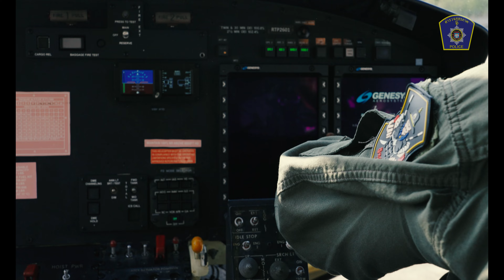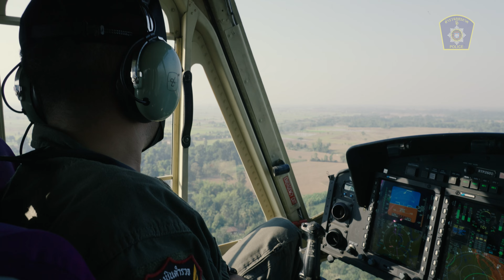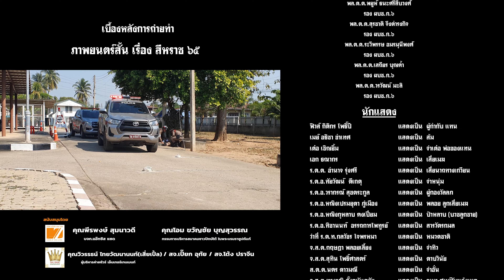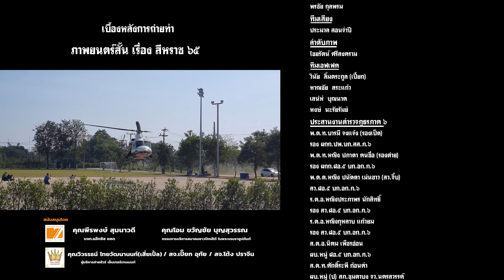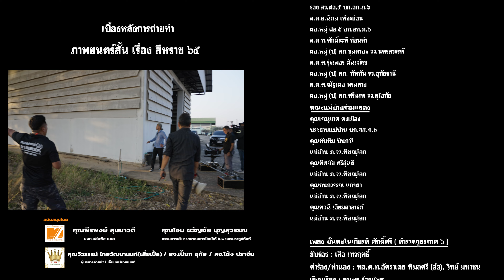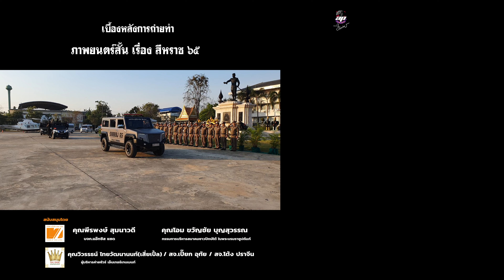ภาพยนตร์สั้น สีหราช 65 (ตำรวจภูธรภาค 6) เป็นภาพยนตร์ที่มีความภาคภูมิใจในเกียรติยศและศักดิ์ศรี 4K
ภาพยนตร์ เรื่อง สีหราช 65 ตำรวจภูธร ภาค 6 เป็นภาพยนตร์ที่มีความภาคภูมิใจ ในเกียรติยศและศักดิ์ศรี ของเจ้าหน้าตำรวจ   “...สีหราช ๖๕ มาจาก นามของพระยาสีหราชเดโชไชย
ทหารเอกของสมเด็จพระนเรศวรมหาราช
สีหราช ๖๕ ก่อตั้งขึ้นในปี ๒๕๖๕ มีการเจิมป้าย
โดยสมเด็จธงชัย และทำพิธีอันศักดิ์สิทธิ์
ที่วัดพระพุทธชินราช ดังนั้น ผมขอให้ทุกท่านในหน่วยนี้
จงมีความภูมิใจและมีความตั้งใจ ในการดูแลประเทศชาติ
ดูแลประชาชนและปกป้องสถาบันพระมหากษัตริย์
อันเป็นที่รักยิ่งของพวกเรา อย่างเต็มความรู้
ความสามารถ ทุ่มเทจนกว่าชีวิตจะหาไม่” โดย พล.ต.ท.อัคราเดช พิมลศรี ผู้บังคับบัญซาตำรวจภูธร ภาค 6 เขียนบท โดย จักรี ชุ่มนิกาย วิทย์ มหาชน เฌอนินท์  กำกับโดย (โหน่ง) วีระกานต์ รุ่งเรือง  ผู้ช่วย1 เอก ธนกร ผู้ช่วย2 แจ๊ค HDTV ผู้ช่วย3 ศิริวรรณ ใจแสน
ตำรวจภูธร ภาค6